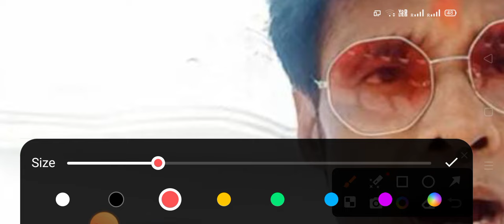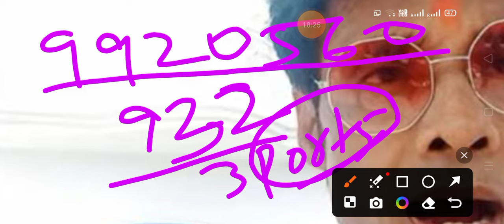🛑 भारतीय शेयर बाजार में 🛑20 साल बाद कोई सही मार्ग दर्शक कोई आया है 🛑 ये VDO बहुत ढूंढने के मिला है 🛑